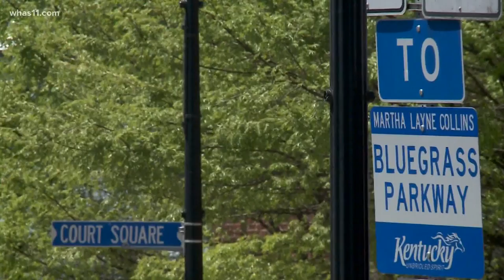Cares Act gives $300M for COVID-19 relief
the money will reimburse money Bardstown has spent for sanitation supplies, paid sick and family leave to public employees, equipment upgrades to allow City Council